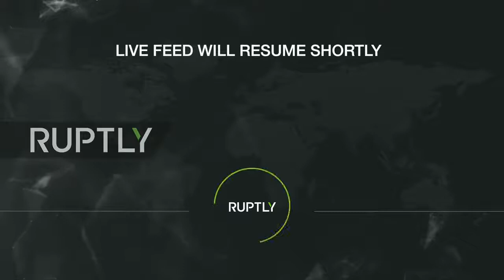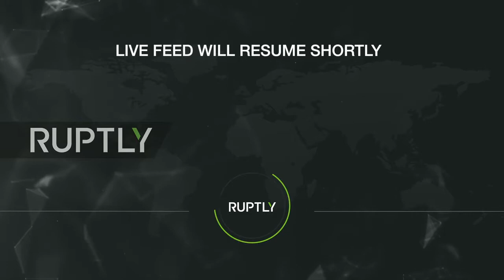Patriarch Bartholomew signs Ukrainian church independence decree in Istanbul